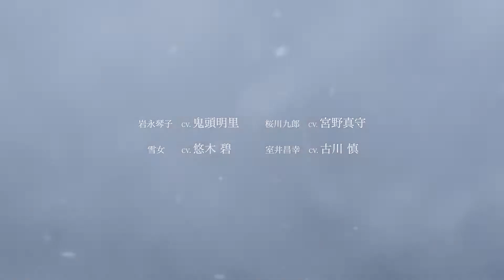In Spectre Season 2 Official Trailer